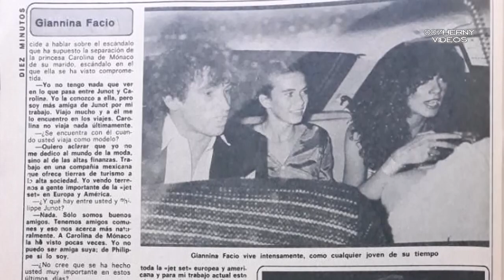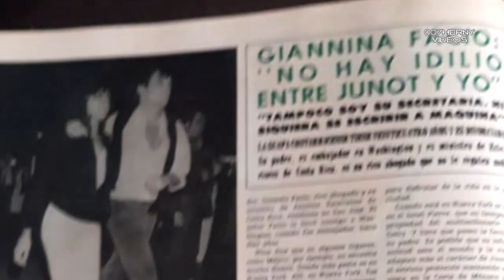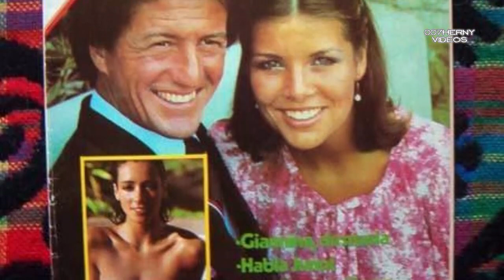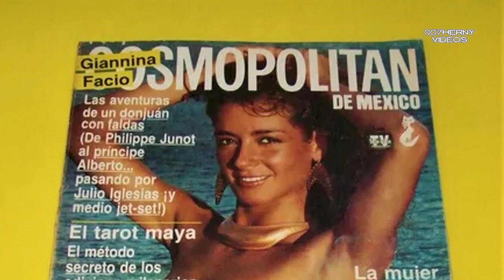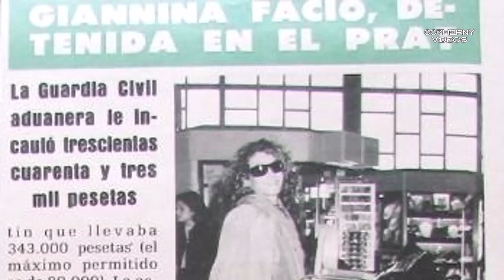''GIANNINA FACIO LA MUJER QUE DEJO A JULIO IGLESIAS POR MIGUEL BOSE Y QUE PHILPPE JUNOT A CAROLINA